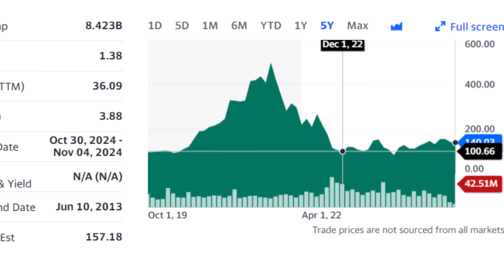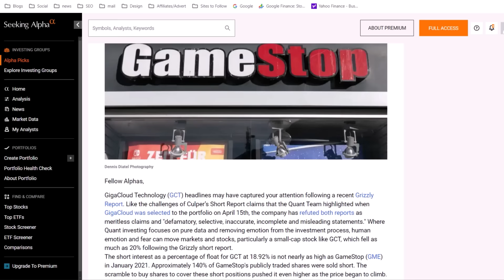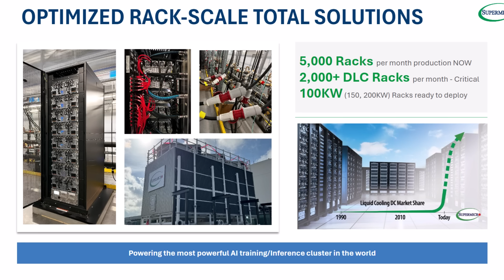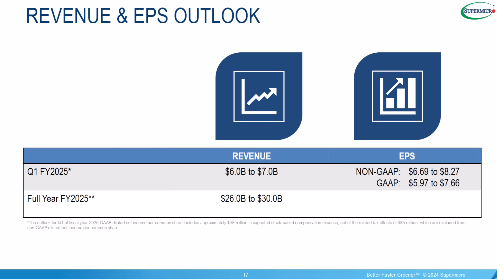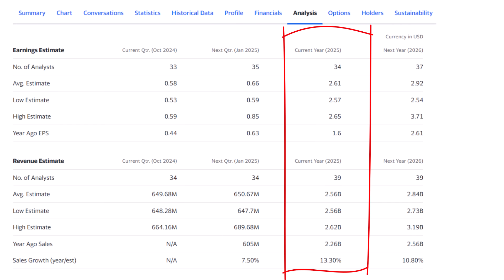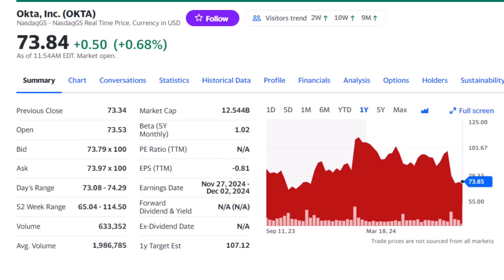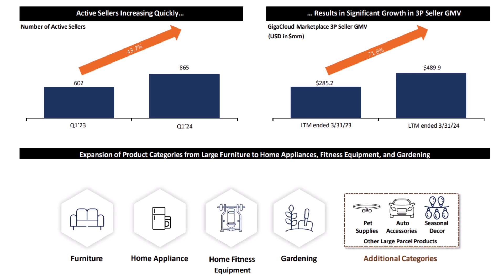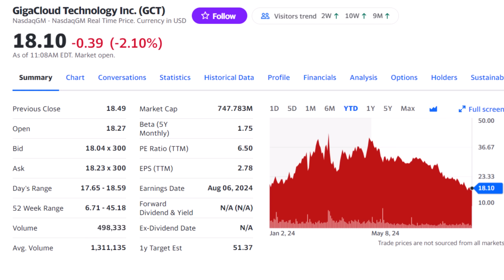3 Stocks Beaten but Not Busted to Buy Now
These stocks are down but could be about to breakout higher. I'll reveal three beaten stocks I'm buying for rebound returns. ⏩Don't miss this limited-time discount to Alpha Picks and more of the research I use [exclusive $50 coupon]

Buying falling stocks can be some of your riskiest investments but also some of the best returns. I'm up more than $30,000 on shares of Generac Holdings, buying after it was the worst stock in the S&P 500 in 2022. Knowing when to invest in a battered stock means doing that deep research to find what the market has missed. I'll show you the research in three stocks that reveals buying opportunities.